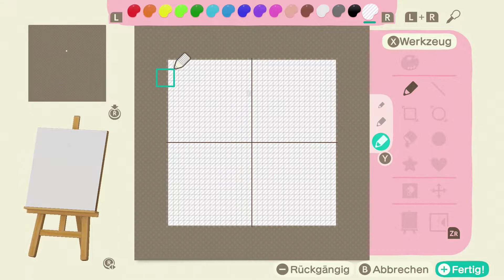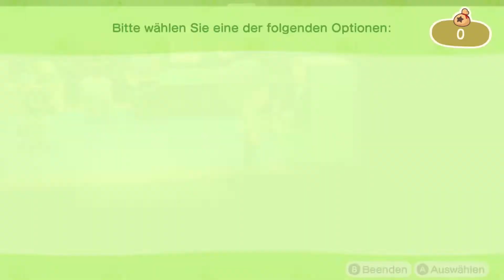Niemand mag Schlepp! #2🌷 Animal Crossing: New Horizons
Du willst mehr von der Glühbirne sehen?

Mein RL-Nebenkanal!

Meine Facebookseite!

Mein Mikro:

Rode Nt1-A

Mein Audiointerface:

Steinberg UR12